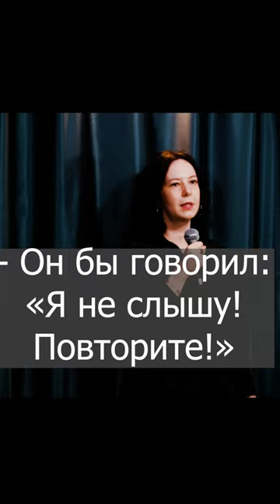О кино на языке оригинала и Станиславском